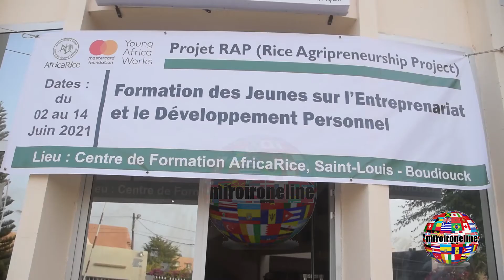Emtreprenariat Agricole 300 Jeunes de la Vallee du Fleuve Senegal Outilles Davantage